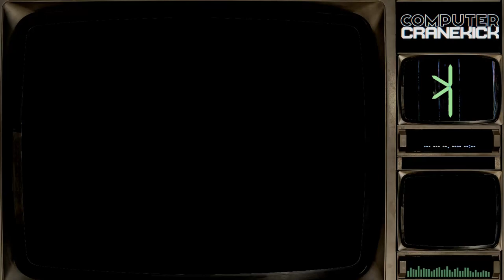Ectoplague - Violent Encounters - AMV Horror Synthwave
The pestilential scourge is back but this time... in SPACE. Ectoplague takes us to the far reaches where help is hard to come by and hope is even harder. Made this one for Episode 004 of the CCK Podcast with Ectoplague. As soon as I heard this album I thought Dead Space and knew the perfect visuals to pair with it.